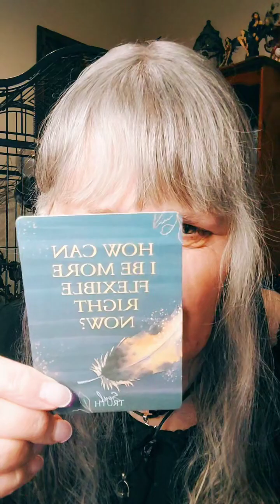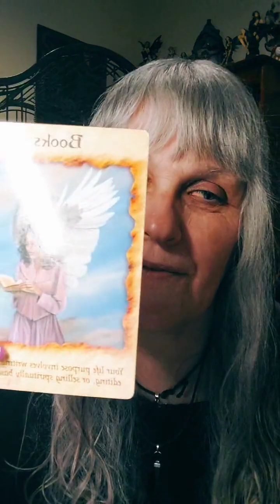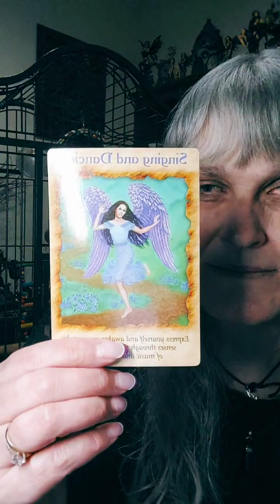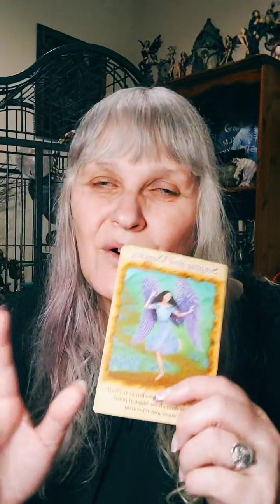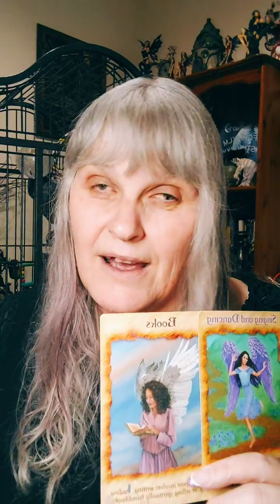subscriber only readings for 20th March